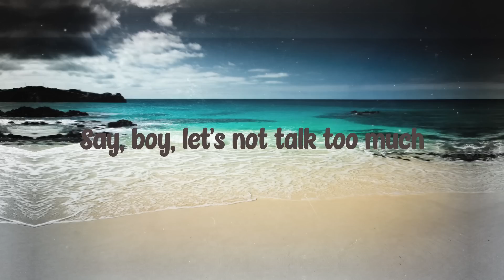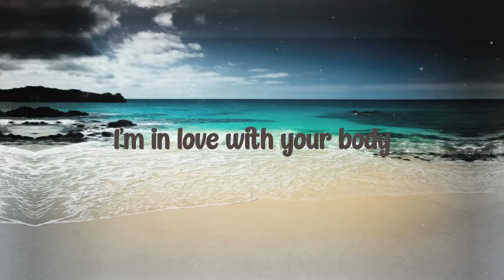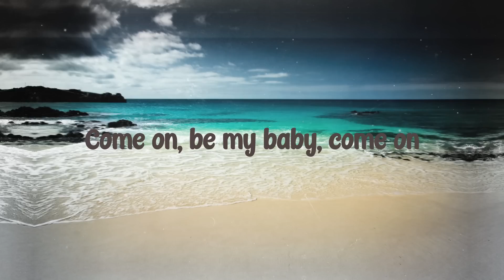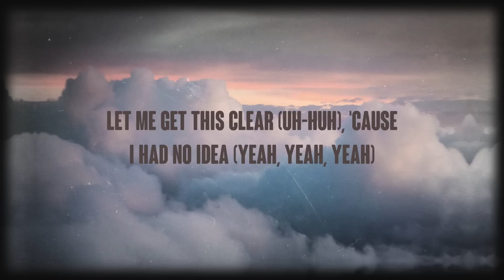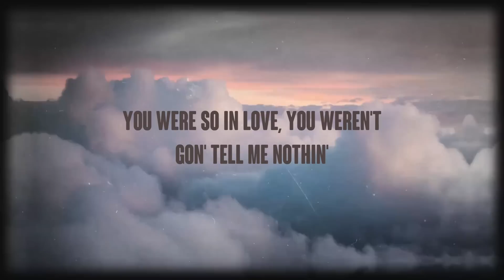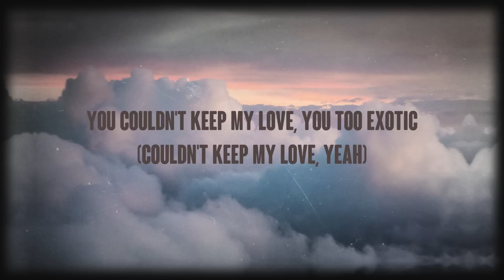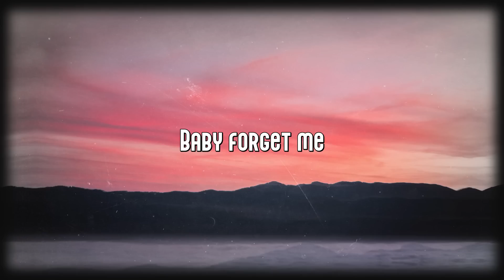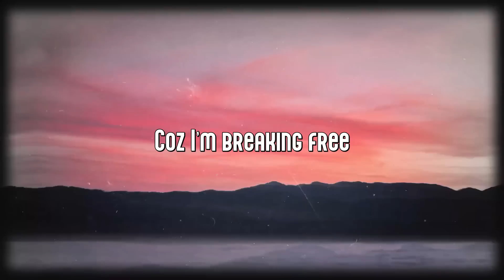Shape of You - Ed Sheeran {Lyrics Video} 💗